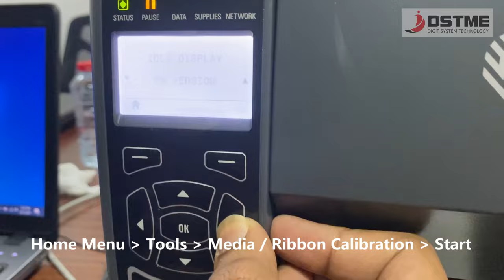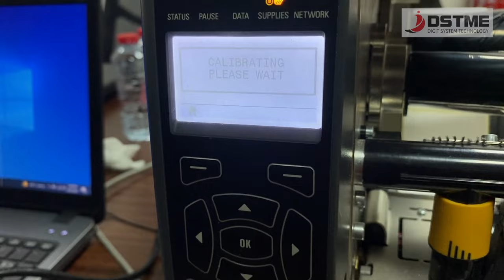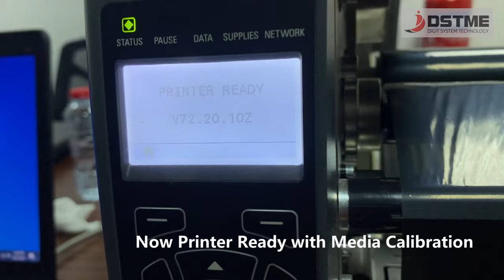How to calibrate zebra printers | Ribbon out error | Ribbon in error | Alignment error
Media Ribbon Calibration in Zebra printers.

DSTME is one of the premium partner of zebra in UAE.

DSTME Dubai : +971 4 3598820 / 21
DSTME Sharjah : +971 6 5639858 / 59
DSTME Abu Dhabi :  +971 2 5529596